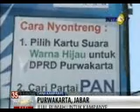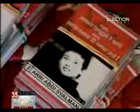Membiayai Kampanye Dengan Menjual Tanah Warisan